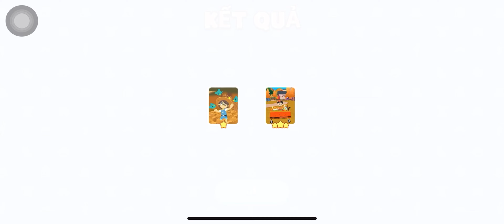TẬP 351: TREO MAP KIẾM NỐT 4 THẺ VÀNG CUỐI và MỞ KÉT 500⭐️ cái kết omg..!!🫤